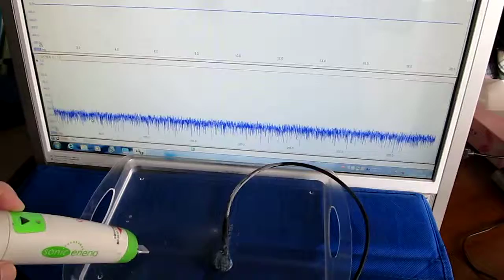超音波コンサルティング ultrasonic-system